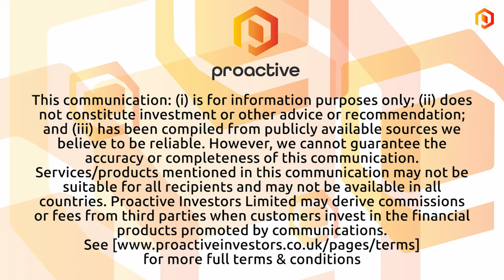NickelX hunts for Julimar-style nickel at Dalwallinu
NickelX Ltd (ASX:NKL) managing director Matt Gauci sits down with Proactive’s Elisha Newell to discuss emerging nickel upside at the Dalwallinu Project in WA. By modelling the latest electromagnetic data, NickelX has pinpointed two high conductance plates, dubbed DEM1 and DEM 2 — each offering distinct potential for nickel mineralisation. Big-picture, Gauci says the explorer is pursuing Julimar-style mineralisation in the state’s West Yilgarn region, where it’s adopting modern field techniques to refine future drill targets.